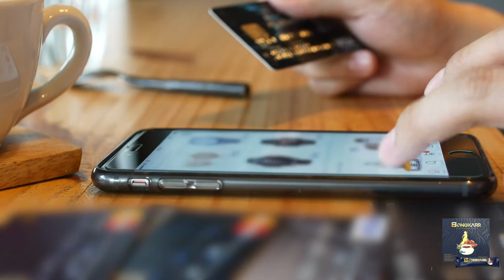COD WA: 081315086645 KOPI BONGKARR stamina Cikarang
Kopi Stamina Jantan KOPI BONGKARR COD Cikarang
Kopi Stamina Jantan Perkasa  | Kopi Bongkarr di Cikarang
Kopi Stamina Jantan Perkasa  | Kuat Tahan Lama Cikarang
Jual Kopi Stamina Kopi Bongkar  | Kopi Jantan Perkasa Cikarang
Agen Distributor Jual Kopi Bongkarr Stamina Kopi Jantan Perkasa Pria Dewasa

Komposisi KOPI BONGKARR  Stamina :
1.Biji Kopi Pilihan Berkualitas
2.Extrack Gingseng
3.Cordyceps
4.Extrack Guarana
5.Keragenan
6.Lutein

Diproduksi Oleh :
PT.ANUGRAH ORI BIONATURE INDONESIA
Jakarta 11830-Indonesia

Agen Jual Kopi Bongkar Untuk Stamina Kejantanan Keperkasaan Pria Dewasa Cikarang